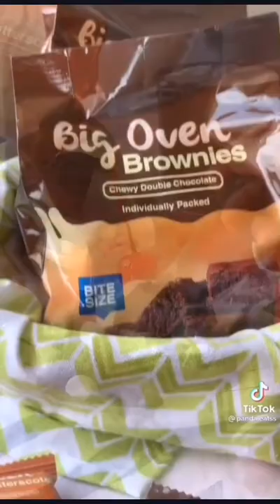foodie tiktok compilation part 12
👑likes:20

123